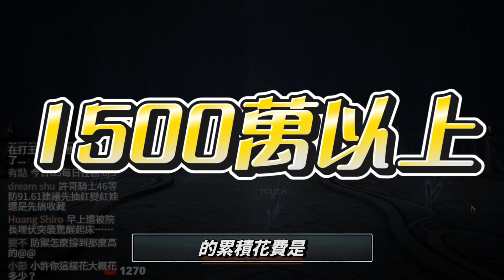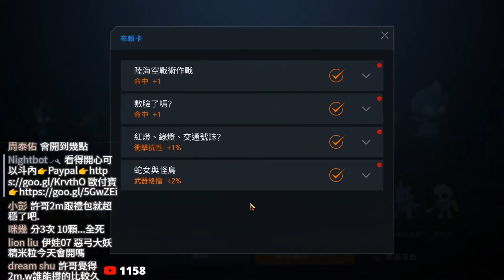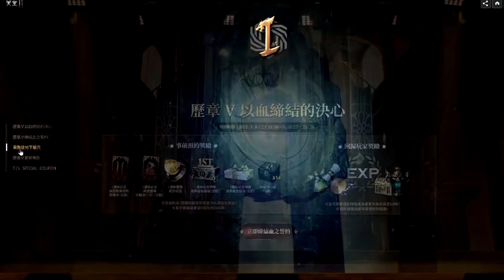天堂2M｜帳號累積消費破千萬？傲塔5F到底有多痛？｜小許